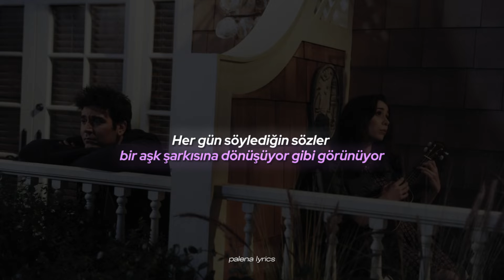Emily Watts - La Vie En Rose (Türkçe Çeviri)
-- Sahibi olduğunuz şarkınızın kaldırılmasını istiyorsanız lütfen telif, ihtar atmadan önce benimle iletişime geçin.

And thought I close my eyes

I'm in a world apart

And when you speak... Angels sing from above
Everyday words seem... To turn into love songs

And life will always be